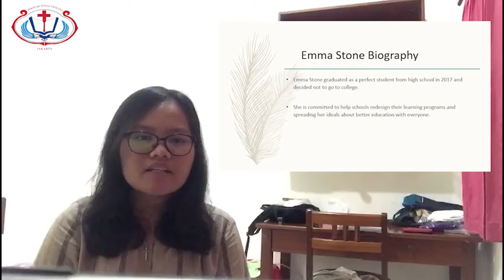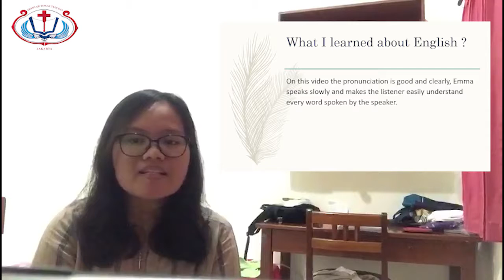Tifani Veronika-Review Youtobe Ted Talks ''Why being smart doesn't help you find God?" by Emma Stone